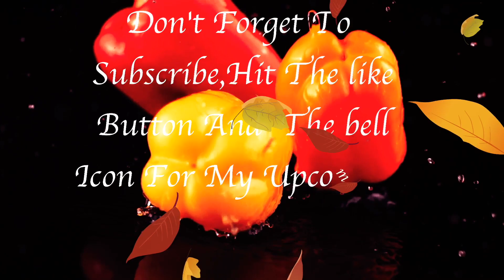Dahi Phulki Chaat Recipe By Pakistani Cuisine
Don't Forget To Try My Recipe And leave Me A Comment What Should I Make Next.